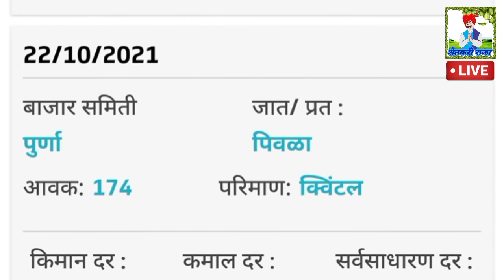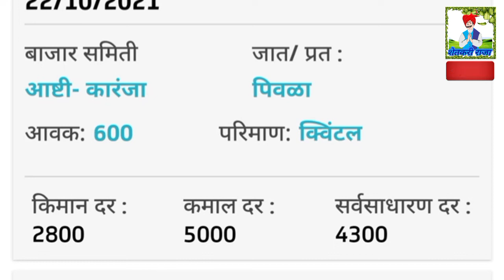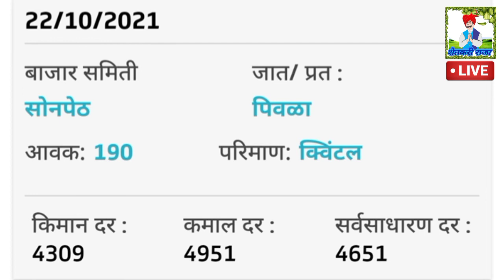सोयाबीन बाजारभाव तेजी- मंदी रिपोर्ट 23 ऑक्टोबर 2021/सोयाबीन तेजी मंदी रिपोर्ट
आज या बाजार समितीमध्ये सोयाबीनचा उच्चांकी दर